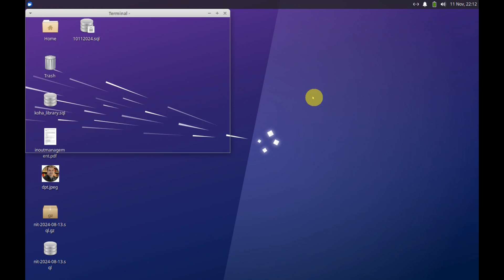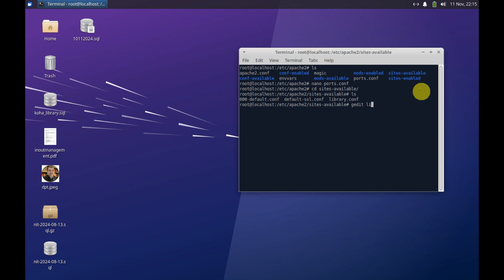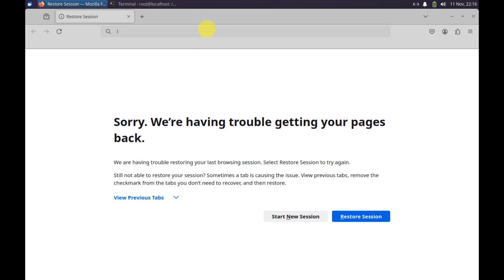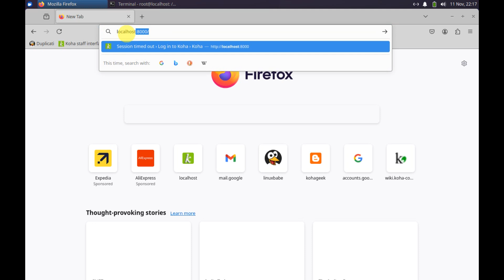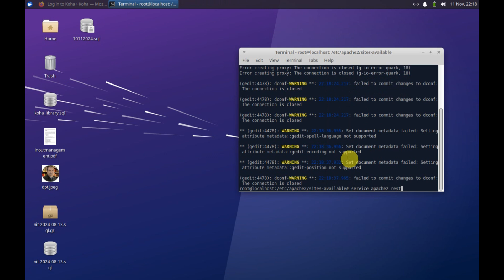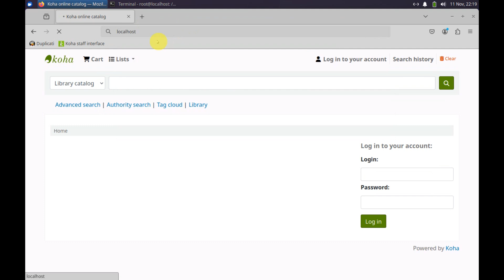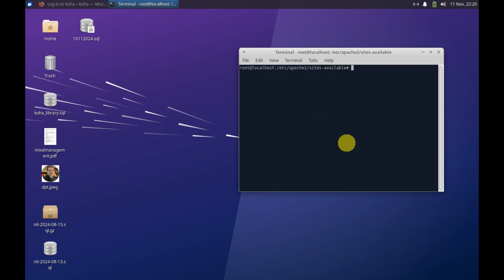Configure ports for Staff Interface & OPAC in Koha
This video will help to understand the process to configure the ports for Staff Interface and OPAC in Koha.